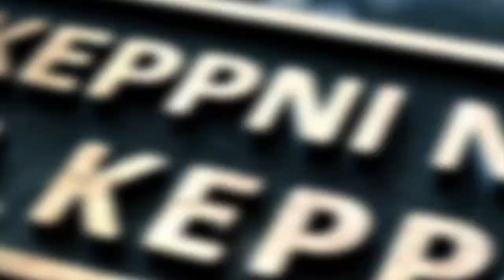Söngkeppni NFSu 2014 - Kristín Rut Eysteinsdóttir - Vetrarsól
Verkefna- og tæknistjóri : Dagur Hilmarsson
Formaður Söngkeppnisefndar : Arnar Helgi Magnússon
Klipping : Fannar Freyr Magnússon
Hljóðblöndun : Fannar Freyr Magnússon / Einar Björnsson
Hljóðupptaka : Veigar Atli Magnússon
Myndataka : Tækjanefnd NFSu
Ljósamaður : Magnús Stefán Sigurðsson
Hljóð í sal : Einar Björnsson
Hljóð á sviði : Gummi Túni
Tæki og tól : EB Kerfi ehf.